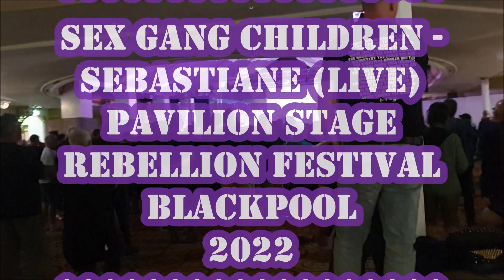Sex Gang Children - Sebastiane @RebellionFestival 2022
Sex Gang Children - Sebastiane
Rebellion Festival, Blackpool
Headlining the Pavilion Stage
~I was manning the merch table all night, but was able to capture this gem on video!  Enjoy! 💀🤠👻 ◇~Lara
Dada Degas Spotify (Andi's new project w John Rigby SGC bassist)
We appreciate your continued support!